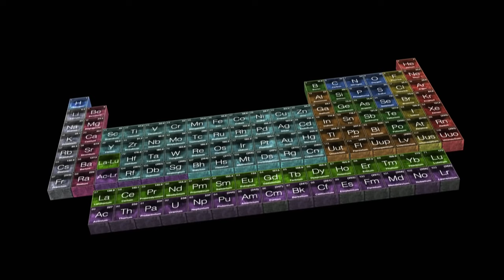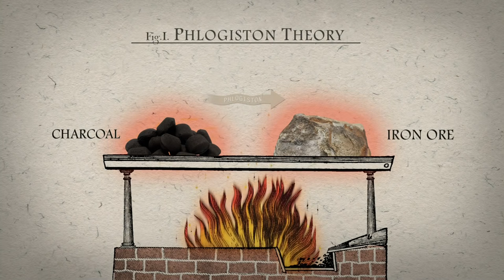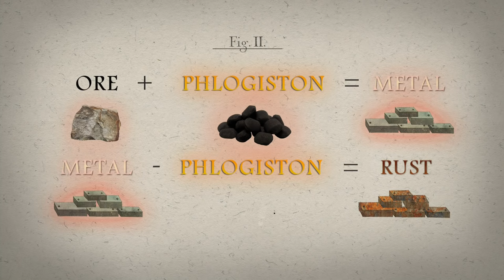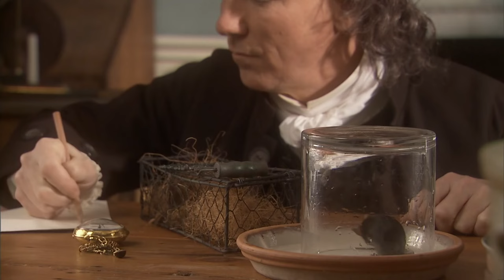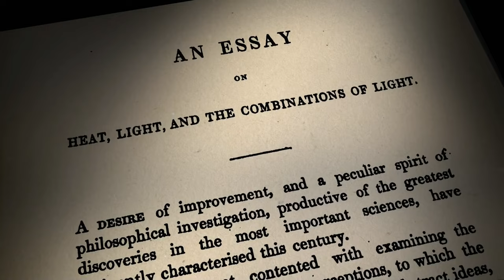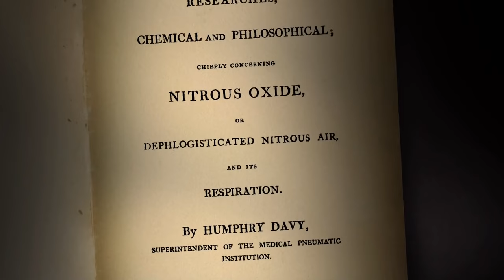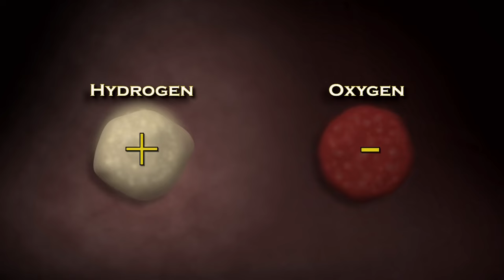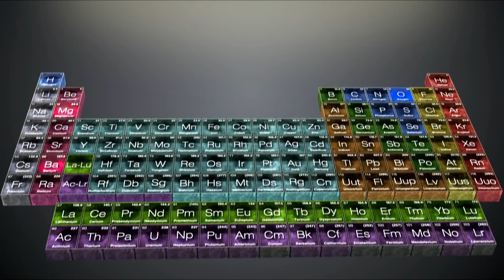THE MYSTERY OF MATTER Episode 1 Out of Thin Air Documentary